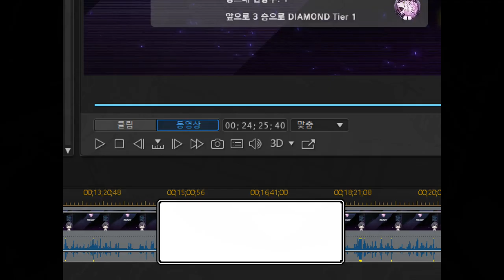메르피 VS 후완다리즈 - [마스터듀얼]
ㅡ우주 방어전

BGM
- Super Bomberman R Music   Dastardly Karaoke Bomber Boss   Elegant Dream
- [블루 아카이브] -Theme 133-「Get Set, Go!～키보토스 황륜대제～이벤트 ost」
- Super Mario Bros 3 (NES) Music - Boss Battle
- Super Mario Bros 3 (NES) Music - Hammer Bros
- 도살자의 서커스 전투 배경음

-2일 1영상/오후5시 업로드

### 구독
### 좋아요